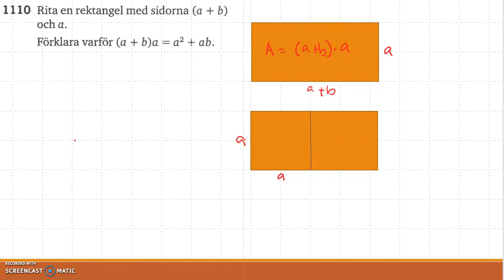Matematik 5000 Ma 2c Kapitel 1 Räkna med algebraiska uttryck 1110